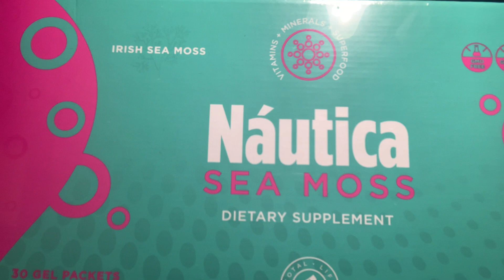Nautica Sea Moss - Life Changer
🚨 BREAKING - NEW PRODUCT ALERT 🚨
Powerful Superfood
92 essential Vitamins and Nutrients
Low Calorie
Good Source of Fiber
Great Refreshing Taste

•  The income levels achieved by TLC Independent Business Owners (IBO’s) are not intended to imply that another IBO will achieve the same level of income. The income
levels achieved will be dependent upon the individual IBO’s business skills, personal ambition, time, commitment, activity and demographic factors.